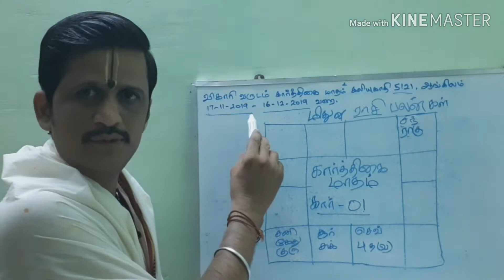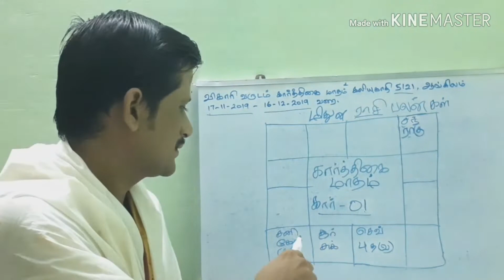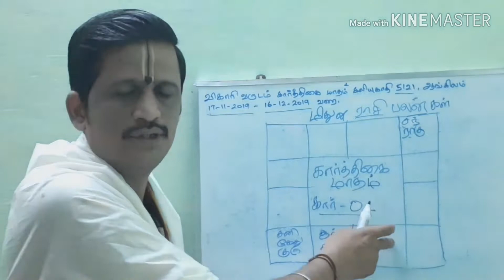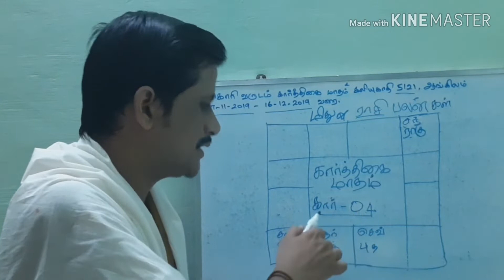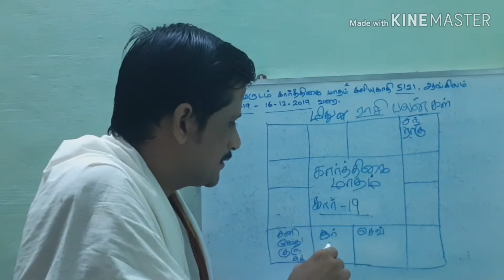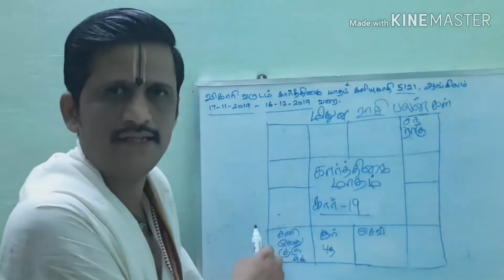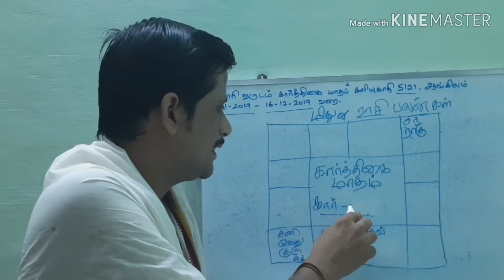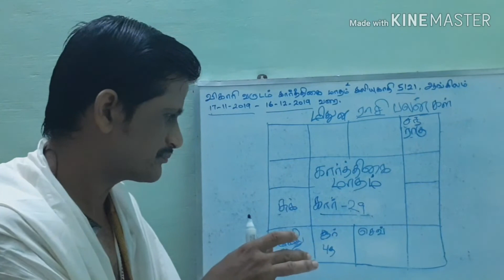விகாரி வருஷம் கார்த்திகை மாதம் மிதுன ராசி பலன்கள். Vikari Varudam Karthikai Month Mituna Rasi Palan